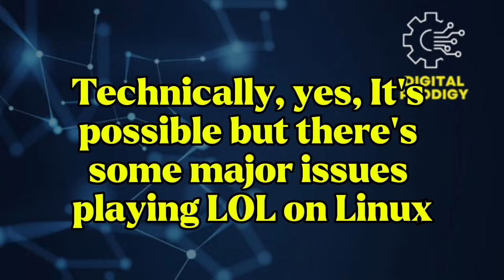Can You Play League Of Legends On Linux 2025